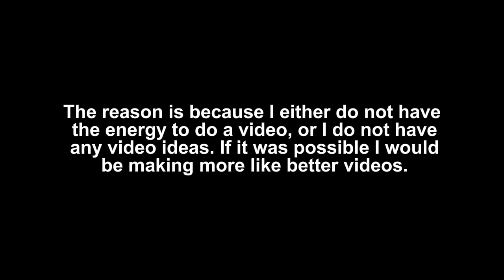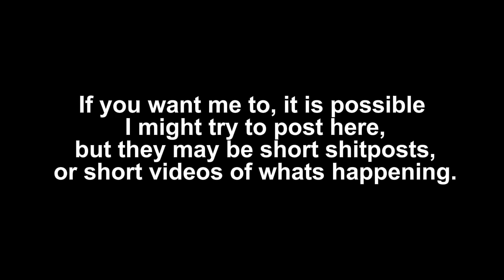Again! Why am I not uploading, STILL?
I'm not dead. But I should just tell you.